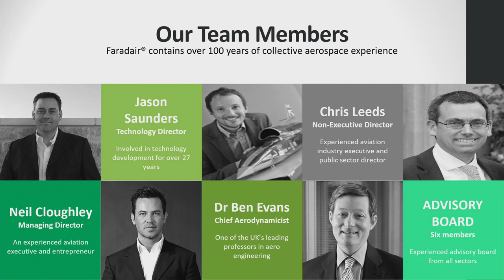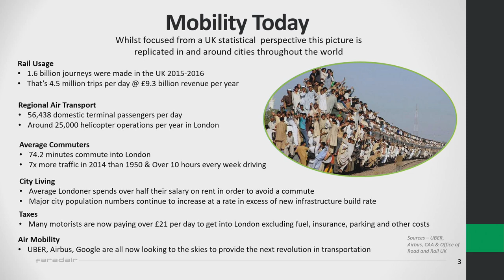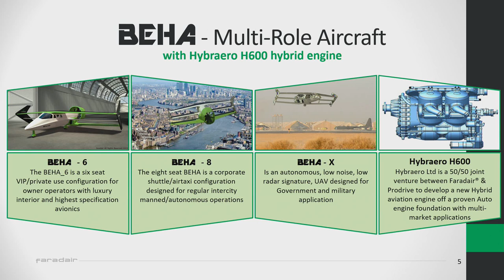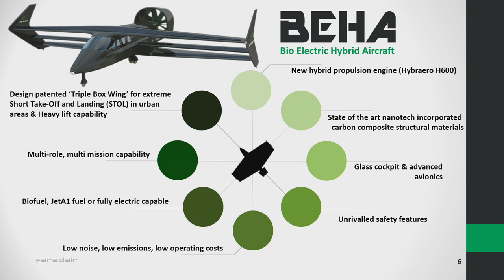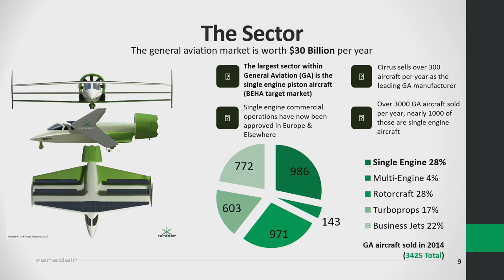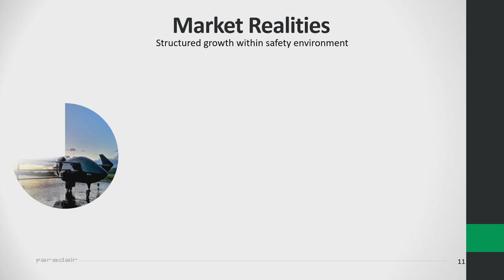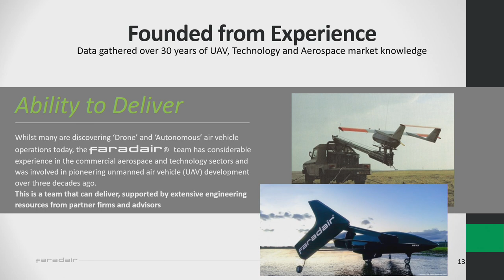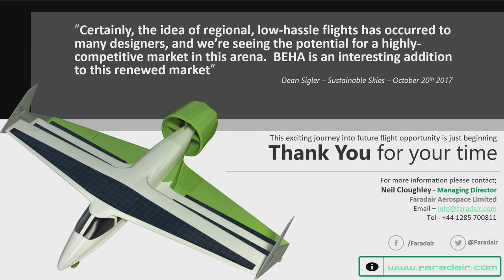Urban Air Mobility: Land-based Commuting is Coming to an End - Neil Clouhgley at SAS 2018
Full title: Urban Air Mobility: The Dominance of Land-based Commuting is Coming to an End

New materials and technologies are enabling a push toward cleaner, quieter, urban air transport solutions and greater e-mobility. However, challenges from regulatory and environmental issues surrounding urban air operations and historical aviation experience, require us to consider the ‘bigger picture’ in order to deliver viable air transport solutions. Faradair® is a pioneering UK based company that has created the BEHA (Bio Electric Hybrid Aircraft), designed specifically to deliver an economically and environmentally sustainable regional flight vehicle that could deliver rates of return and market opportunity simply not possible with existing aviation technology.

Taking on-board lessons learned from decade’s worth of UAV, military and city airport operations, issues such as noise, emissions, safety, economic viability, regulation and certification are all much greater challenges than the device that actually gets you into the air. With over 100 years of collective aerospace experience, Faradair® has been a vocal champion of hybrid/electric air mobility opportunity since 2014. Its autonomous capable BEHA is one of the UK’s leading hybrid aircraft development programmes, creating an aircraft specifically designed for regional air mobility. As part of this programme the company has become involved in the development of a new hybrid propulsion system (Hybraero H600), to enable viable air transportation system opportunity beyond the range of existing battery technology from 2019 onwards.

About SAS 2018

Sustainable Aviation Symposium is a yearly gathering of experts, visionaries and enthusiasts in the area of electric and sustainable aviation. SAS asks broadly - “How can aviation make human life better?” SAS features a diverse array of topics, from aerodynamics and aircraft design, motors and propulsion, batteries, energy storage, autonomy, climate change and urban planning to address that central question. SAS is held in San Francisco each year in Spring - please join us by visiting sustainableaviation.org/